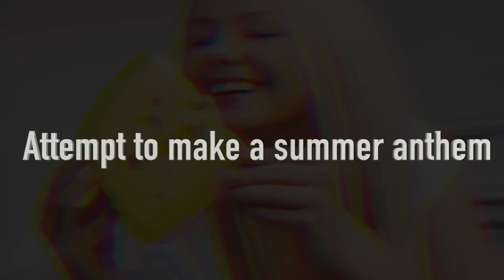JFB vs BEARDYMAN [Episode 2] - Making a Summer Anthem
Making a summer anthem... i mean, how hard can it be right?

This video shows the pain, anguish and deliberation behind the hit making process.

. we totally won't cos it's a huge steaming pile of gash.